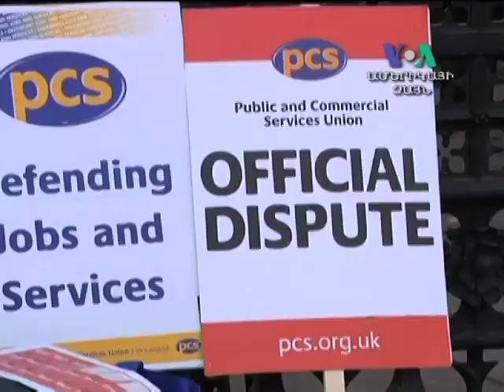ԱՄՓՈՓՈՒՄ, նոյեմբերի 30, 2011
News in brief, November 30, 2011